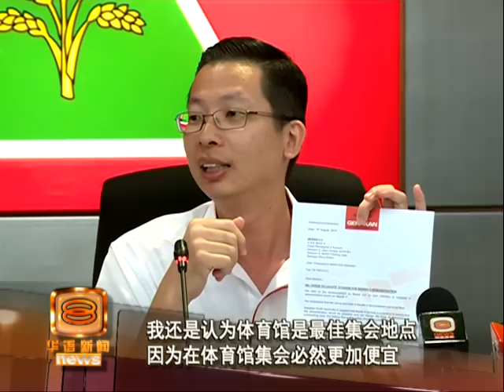"体育馆办集会防骚乱" 民青致函献议黄红衫军 [20160809]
非政府组织净选盟2.0上个星期宣布举办5.0集会,号召黄衫军再次出动向政府施压调查、逮捕和提控一号官员后,反对街头集会的民政党青年团今天表明已经致函净选盟,要求对方将集会地点转移到室内体育馆举行，不仅能够避免骚乱事件，也更精准地点算与会者人数。同时民青团也建议红衫军寻觅体育馆举办反制净选盟的集会。